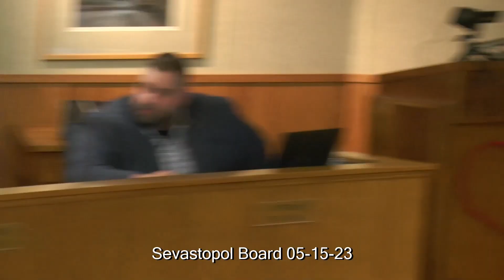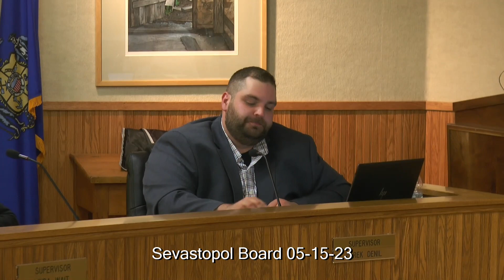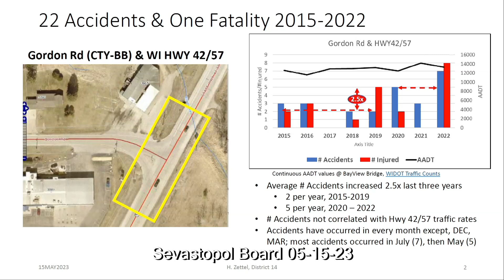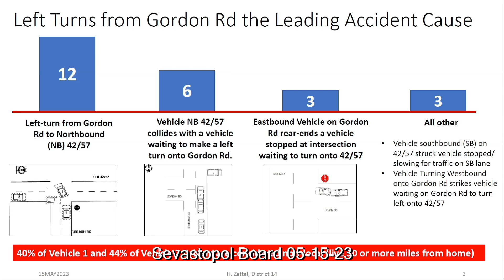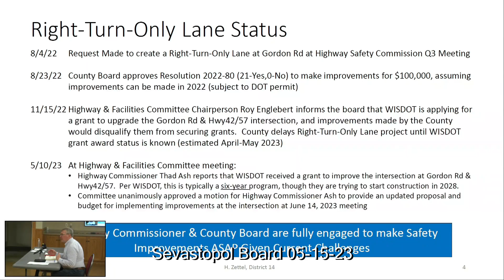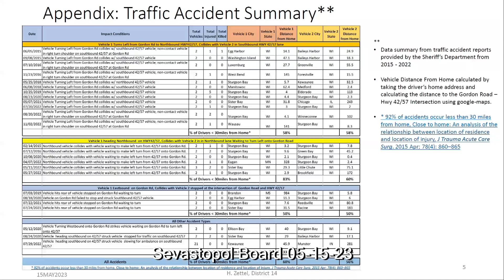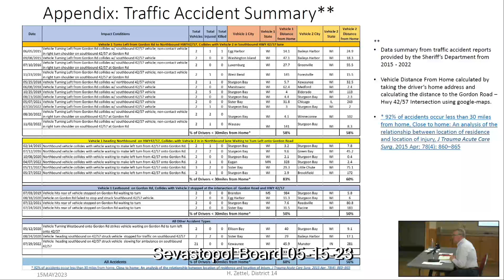05-15-23 Sevastopol Town Board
Regular monthly meeting of the Sevastopol, Wisconsin, Board of Supervisors.